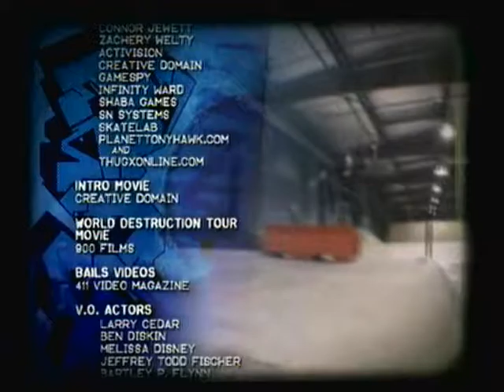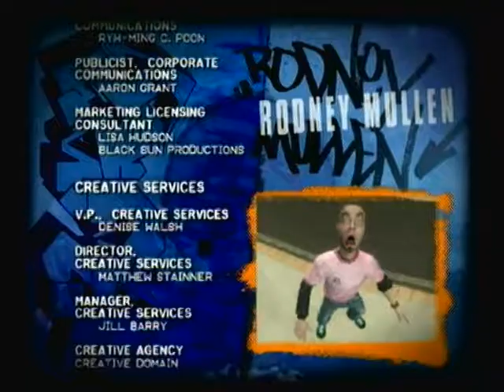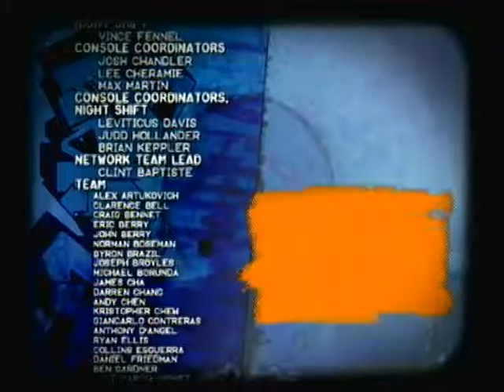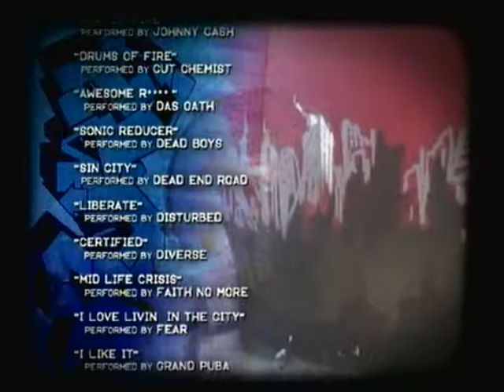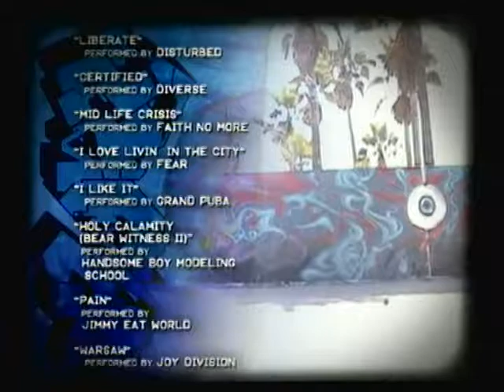THUG2 Walkthrough (Easy) Part 8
THUG2 Walkthrough (Easy) Part 8 of 8